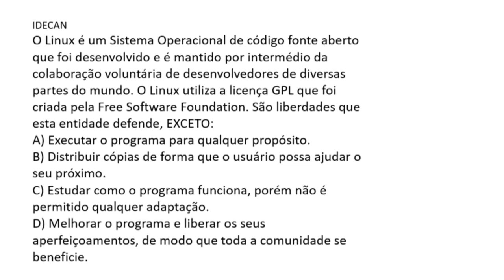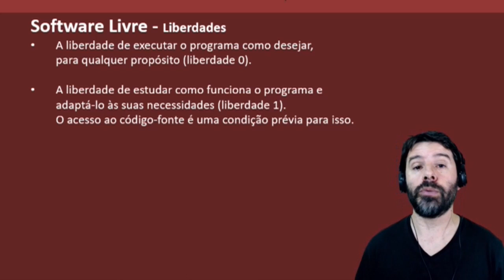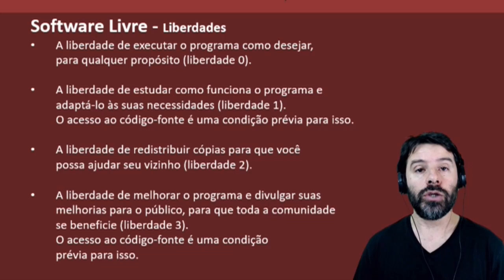PC CE Concurso 2021 Aula 30 informática PÓS-EDITAL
Concurso PC CE 2021 Polícia Civil do Estado do Ceará. Aula 30 de informática com o professor Rodrigo Schaeffer e questões  IDECAN PÓS -EDITAL.
Questões sobre Linux Software Livre - Licença GPL.